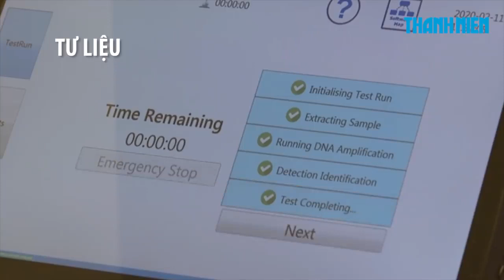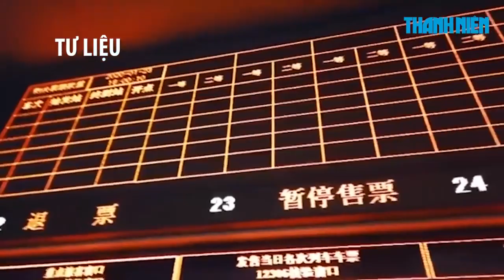2 122 người tử vong vì virus corona, Covid 19 gieo rắc cái chết đến tận Iran